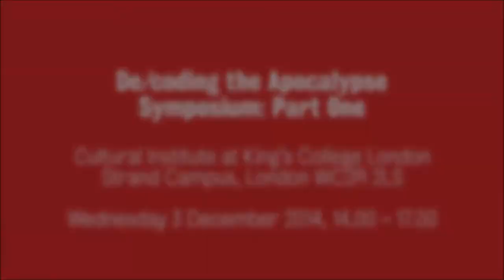De/coding the Apocalypse: Symposium part 1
A symposium with the artists & academics behind the exhibition ‘De/coding the Apocalypse’ (Part 1 of 2)

Wednesday 3 December 2014, 14.00 – 17.00

An opportunity to hear the artist (Michael Takeo Magruder), the curator (Alfredo Cramerotti of MOSTYN), the lead academic (Professor Ben Quash) and the four academic ‘readers’ of the Book of Revelation whose ideas informed the artist’s work in this adventurous exhibition.

In the season of Advent, in which the Christian faithful meditate on justice, judgement and the Second Coming of Christ, this will be an opportunity to join in conversation at the interface between academic research and artistic creativity.